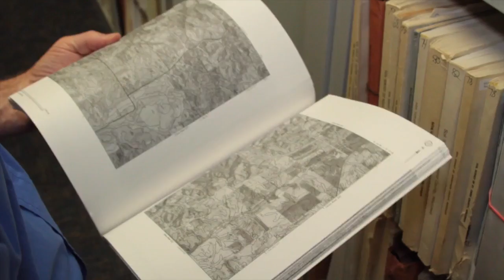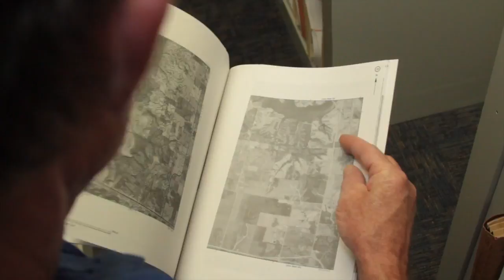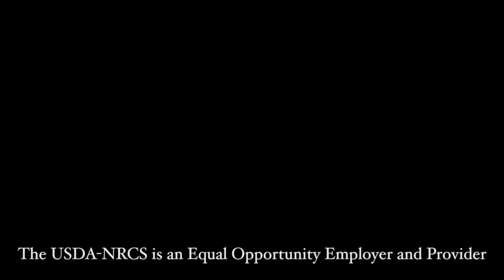Soil at the Center - Henry Ferguson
Born on a Vermont dairy farm, Henry Ferguson is responsible for overseeing the collection of huge amounts of soil data critical to soil survey work. But it’s his love for education and the science of soils that gets him out of the office and into the classroom spreading the word to school kids.